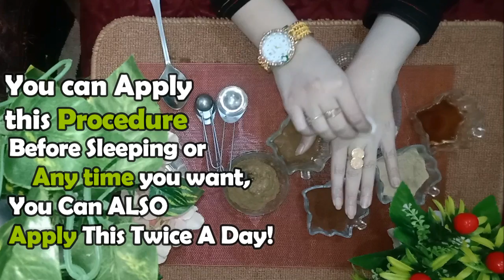Neem Leaves, Cinnamon & Multani Mitti To Remove Pimples & Acne At Home| Get Clear & Healthy Skin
How to Get Rid of Pimples Is the main topic of this video, In this video I will share an authentic and effective remedy for pimples from which you can remove pimples and acne within days, this pimples treatment will also reduce pimples growth as well, I make this pimples homemade remedy with natural and organic ingredients so you don’t have to worry about any side effects or such,

Before starting our remedy you should know something about me,,I am Sana and I am here to share my knowledge and experience about skin problems and issues with you all, I only share those beauty tips and beauty hacks in Beauty Conscious Channel which are effective, simple and easy to use,,

Now lets move on to our remedy, First of all you need to boil 7 to 8 leaves of Neem in normal water, after that remove neem leaves and filter its water, you can store this water for 2 weeks in refrigerator,, After that get on with remedy, add ingredients which I showed you in this video and make a fine Paste out of it,,

How to Apply This? Procedure:

Now first of all clean your face with Neem leaves water which we boiled earlier, after that apply this mixture of paste for pimples on to your Pimples Spots, marks or scars,, and leave it overnight, in morning clean your face with Neem Leaves Water and get on with your daily routine, you can apply this mixture daily or 3 to 4 times in a week,,, You can also apply this in Day time, but you have to leave it for at least 4 hours, I recommend it to use it before sleeping and go to sleep,,

This Homemade remedy for Pimples and acne will reduce, remove your pimples on face or skin with in just 15 days, this will also reduce their growth and this remedy will also clean your face as you never experienced before,,

I hope you like my Remedy or Treatment For acne and pimples, if yes then Hit that LIKE button and SUBSCRIBE For more informative and amazing videos or remedies like this!

Here are some of my other remedies as well i hope you like them as well:

So if u have any problems regarding Health and Skin Issues you can contact with me on these following platforms.